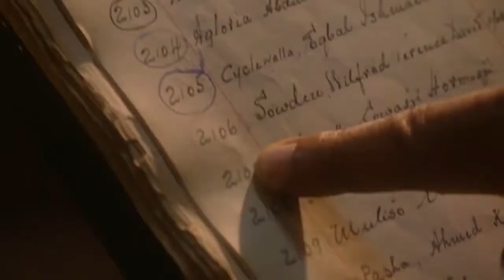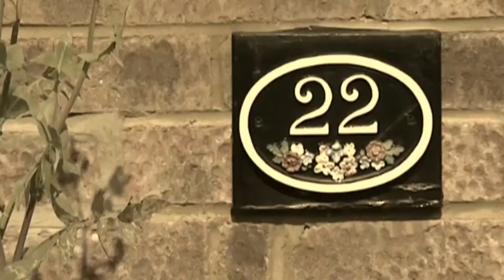Freddie Mercury The Early Years